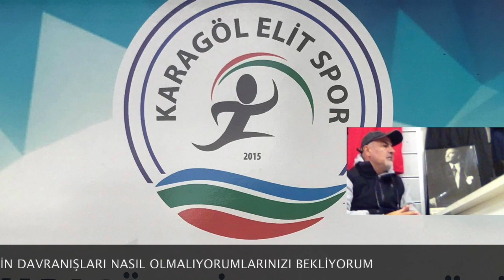GÜRKAN ZORA KARAGÖL 2. BÖLÜM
AMATÖR SPORCULARIMIZ NEREYE GİDİYOR GENÇLERİN EĞİTİMİ BU BÖLÜMDE ŞARTLAR VE İMKANLAR SAĞLIYOR